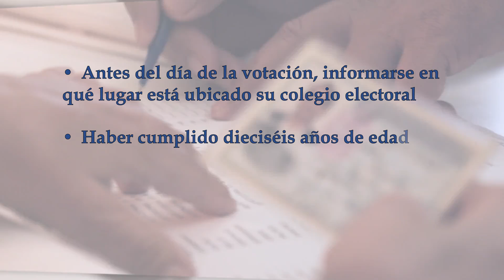25 de septiembre: Referendo del Código de Las Familias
El próximo día 25 se efectuará el Referendo del Código de Las Familias, los colegios electorales abrirán de 7:00 a.m. a 6:00 p.m.
Para ejercer su derecho al voto usted debe cumplir los siguientes requisitos:
Ser ciudadano cubano; haber cumplido los 16 años de edad; encontrarse en capacidad de ejercer los derechos electorales que le reconocen la Constitución y la ley; tener residencia efectiva en el país por un periodo no menor de dos años antes de las elecciones; estar  inscripto en el registro Electoral.
Por las familias cubanas